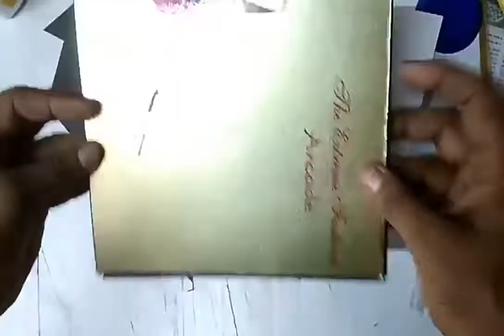How to make a unique photo frame at home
Credit by Suvendhu hait...